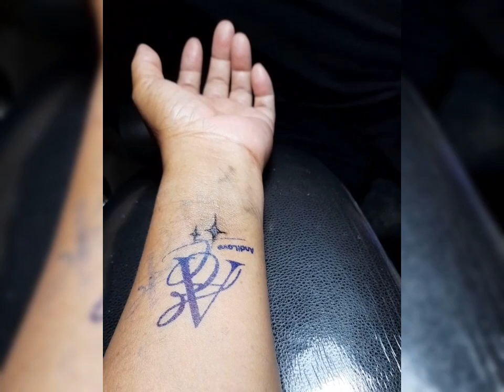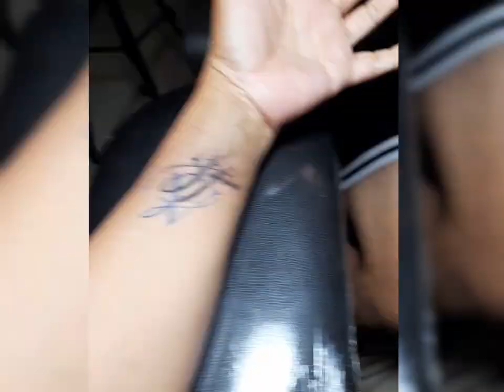MY 2NDTIME AROUND TATTOOS.MY INITIAL NAME AND SODIAC SIGN MY TATTOIST ARTIST BY BOSS RELL BUSTAMANTE